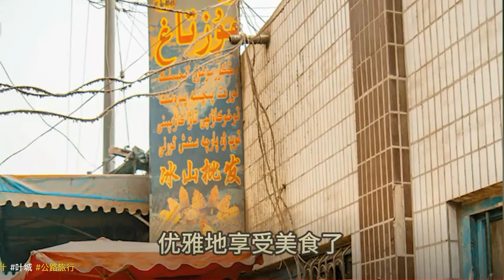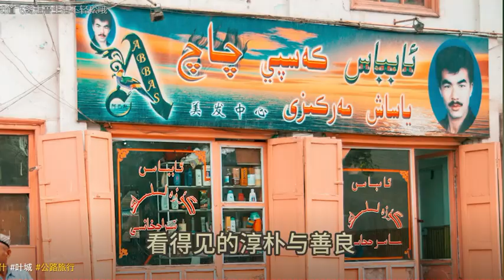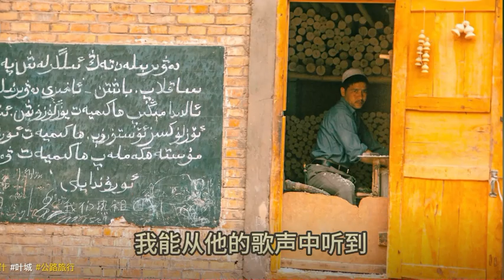Uyghur 2006 Kagilik - Kashgar قاغىلىق 2006 كاشىغەر